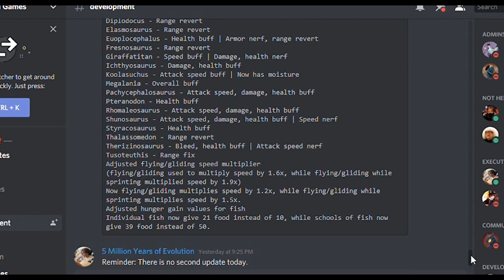*NEW* DS UPDATE! | T-rex Remodel & more! | Roblox Dinosaur Simulator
Sorry about the delay in vids, will be back to uploading soon!